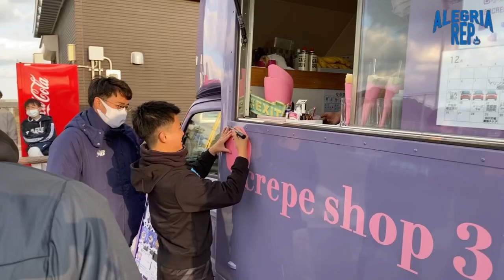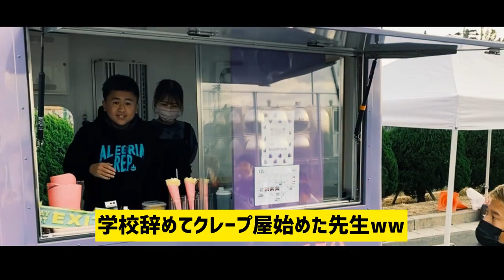PK大会前にマキヒカさん、梅ちゃん、ウンパルンパさん、レガテのタクヤさん、しょうちゃんが3150クレープへ！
話題のwinner’sのメンバーを集めてPK大会開催。

大会前に出店して頂いた3150クレープに行ってきました。

他にもディエゴ・加藤・マラドーナさん、おきゃダレBASEさん、体育会系インスタグラマーHARUKAさん、元プロ選手山形恭平さん、山形辰徳さん、神山竜一さんをゲストとして迎えました。

特別編！

協賛企業様

montee（俳優の深水元基さんがディレクターを手がけるファッションブランド）

麺処　やま志（飯塚の老舗のお蕎麦屋さん）